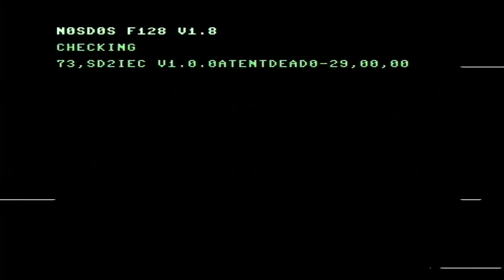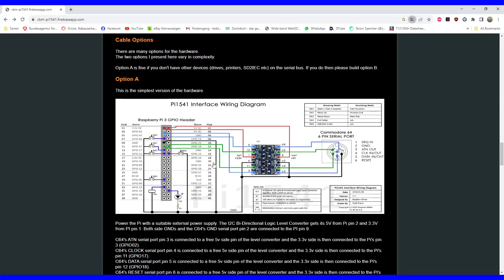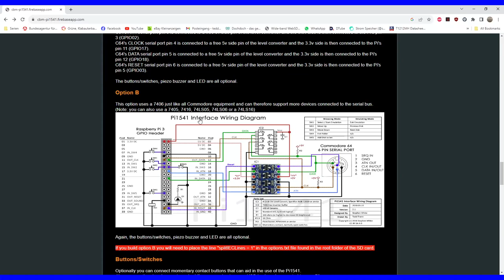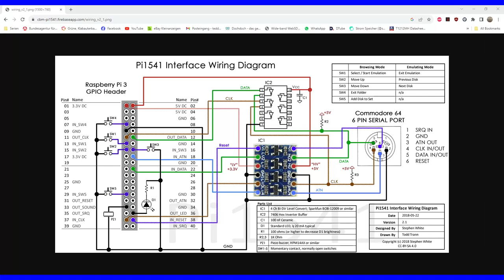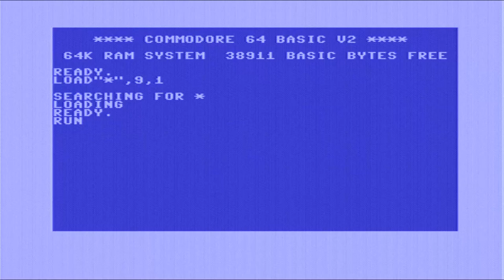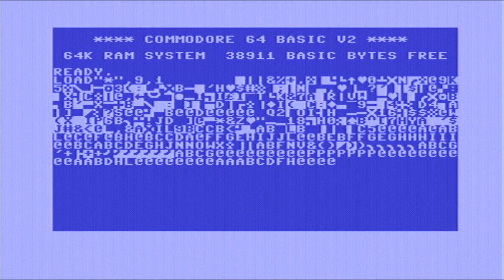C64/C128 PI1541 umgebaut auf Version 2 (#69/23)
Was soll man dazu sagen. Der schwächere PI Zero Übertaktet haut hin.
Der bessere PI3 haut nicht hin.
Erst wenn ich einen relativ alten Kernel nehme geht das auch mit dem Pi3

und nur noch testen ob die anderen Spiele nun auch hinhauen die vorher nicht wollten.

Wenn ich mal bischen was an Geld Über habe werde ich ihm auch was Spenden. Ist ja nicht selbstverständlich sowas für lau anzubieten.

Die Kaufversionen ich weis ja nicht wer sich damit bereichert.
Und so lange man löten kann ist der selbstbau doch was besseres als irgend was fertiges.

Heiko Remus
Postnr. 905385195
Packstation 102
23556 Lübeck